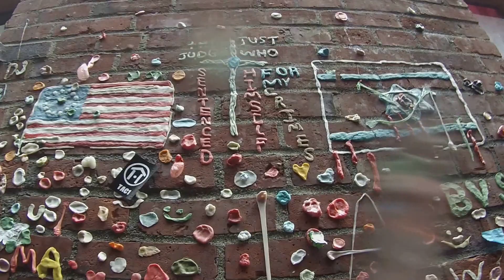Seattle Gum Wall GoPro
Seattle Gum Wall GoPro March032016